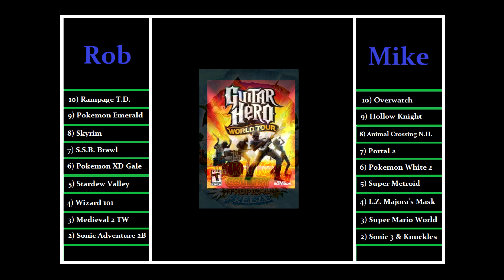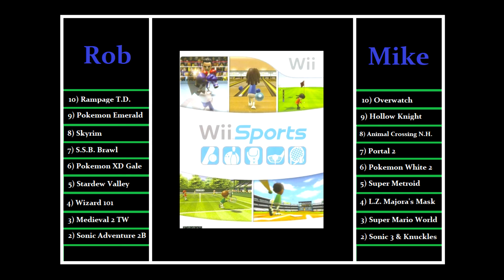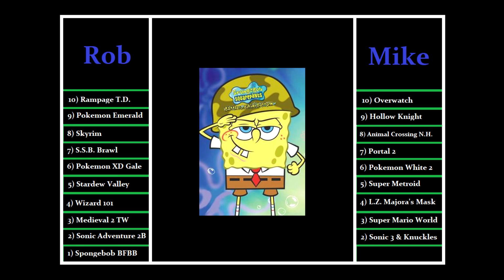Our Top Ten Video Games of All Time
Many a good memory was struck this day.